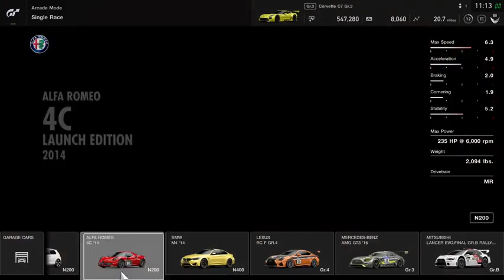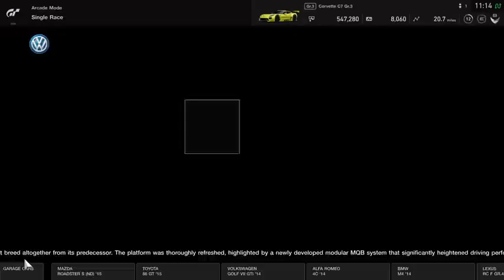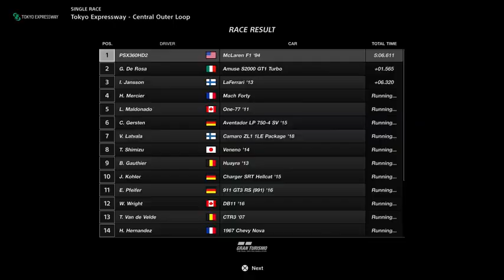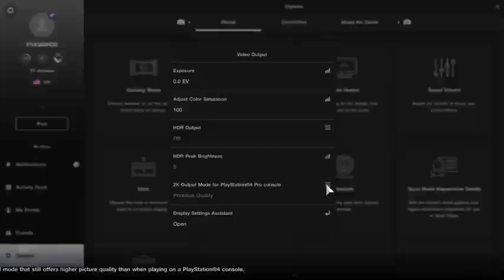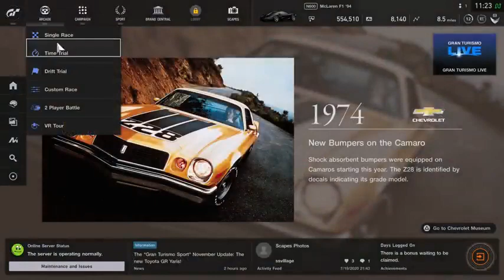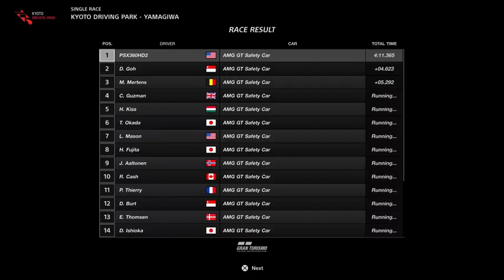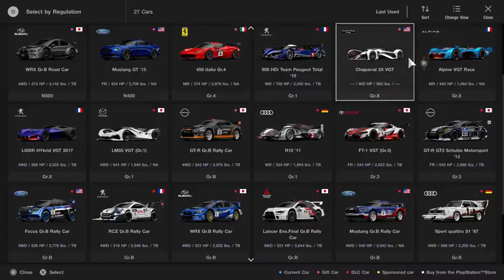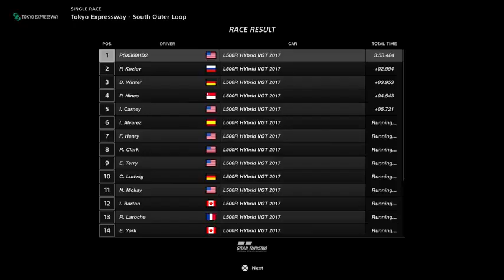Gran Turismo Sport 2017 / Gameplay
Gran Turismo Sport is a racing video game developed by Polyphony Digital and published by Sony Interactive Entertainment for the PlayStation 4. It was released in October 2017, and is the 13th game in the Gran Turismo series